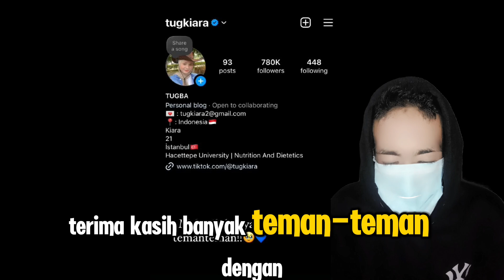TUGBA FIKI - Live terbaru tugba Fiki terlihat masih sedih dan terpukul akan perpisahan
Live terbaru tugba Fiki terlihat masih sedih dan terpukul akan perpisahan
Tugba fiki
Tugba Kiara
tugba Turki dan fiki naki di Indonesia